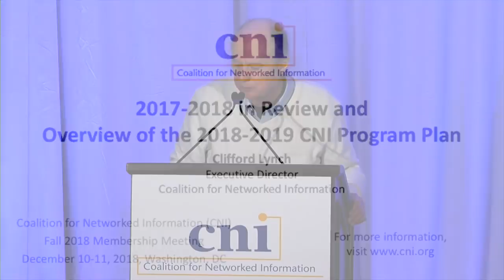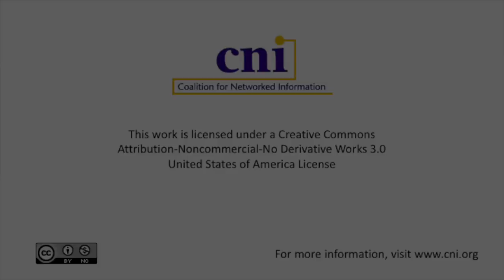Responsible Stewardship, Technology Realities, and Renewing Collaborations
Responsible Stewardship, Technology Realities, and Renewing
Collaborations: CNI's Agenda for the Coming Year
Opening Plenary

Clifford Lynch
Executive Director

for more information about this talk.